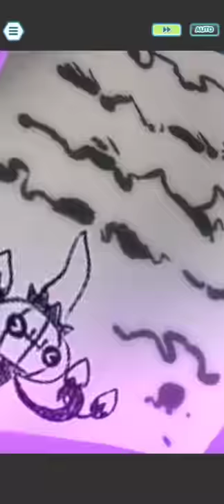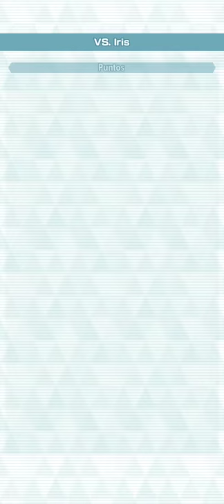7,500 Unova Champion Stadium 2/8/21 Pokémon Másters EX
ALTO MANDO
TESELIA
0:00 Lotto
3:10 Aza
6:21 Catleya
10:55 Anís
15:36 Iris